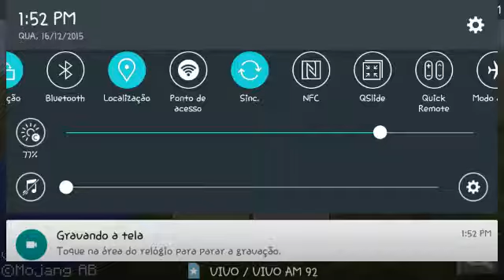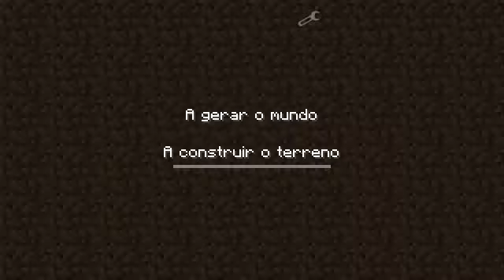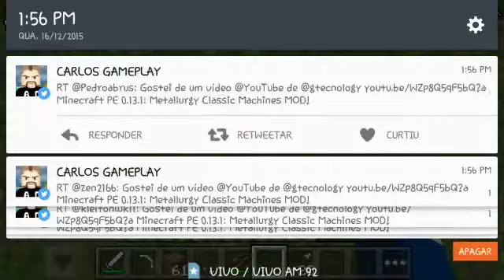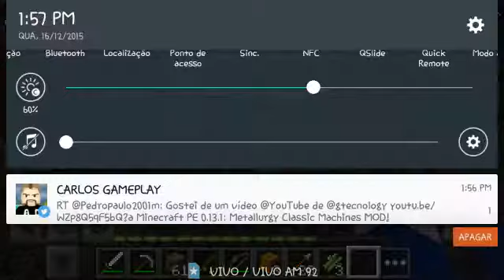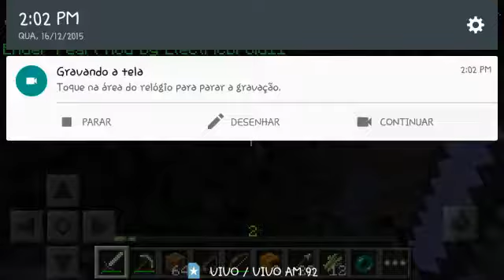Minecraft-Legendary Gems 5#:Explorando a Ilha!!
Title
Bem Vindo a descrição:

Destrua o gostei pelo vídeo,e continue por aqui porque aqui em baixo estão minhas formas de contato e minha mega parceria.

Siga-me e fassa parte da minha comunidade OFICIAL do meu canal:

🌀Legião do Aether🌀

Visite as PlayLists aqui do lado direito para poder ver vídeos que gostou o que não pode assistir!!!

Séries Recentes:

The Machines

New World

Muito obrigado por ler até e também muito obrigado a todos vocês que assistiram,um grande abraço e até o próximo vídeo!